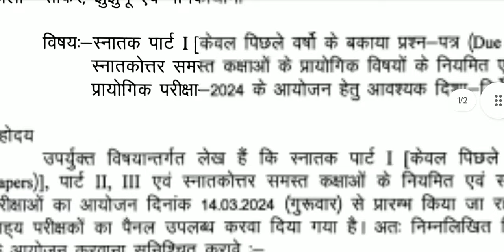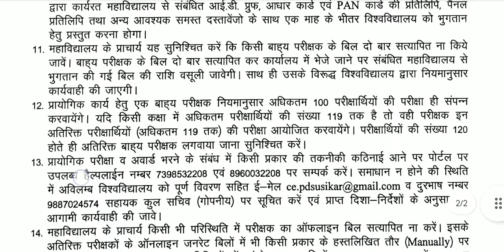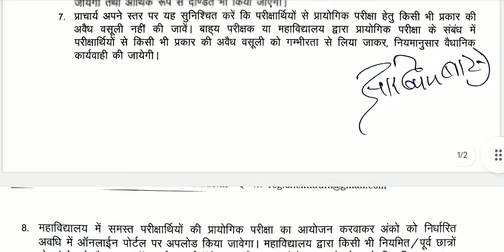Shekhawati University Big Update 2024 Notice|| PDUSU Updates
Shekhawati University Big Update 2024 Notice|| PDUSU Update
Official Channel of PDUSU Updates. An education website,  in updates/news/notice & covering every doubt of 'Pandit Deendayal Upadhyaya Shekhawati University'.